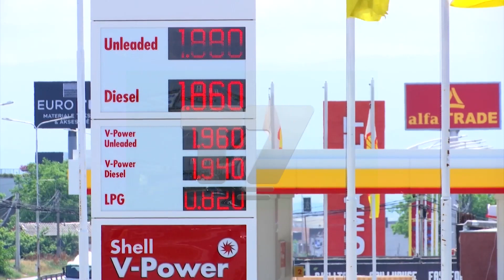Hajdari nuk është në dijeni që po hetohet si e dyshuar për keqpërdorim detyre | N'FOKUS | T7